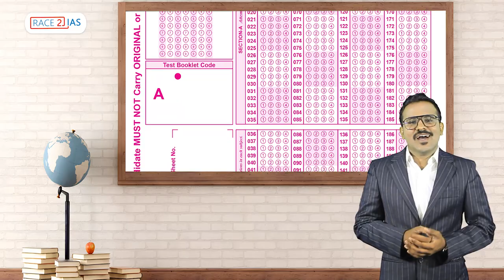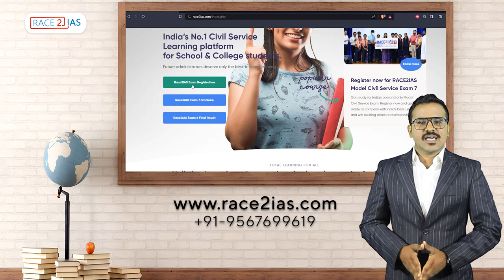ഡൽഹി യാത്രയും 10 ലക്ഷം രൂപയുടെ സമ്മാനങ്ങളുമായി Race2IAS Exam Edition 7 | IAS IPS IFS Malayalam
RACE2IAS Model Civil Service Exam is India’s only exam of its kind available for students from Class 6 to know their aptitude to become a Civil Service Officer. Anyone from Class 6 and above can register for the exam. Launched in 2017, RACE2IAS Exam offers students the best national platform to compete and helps students identify their level to prepare in advance. An exam which has no parallels in the country gives students a unique opportunity to deal with questions set on the IAS exam pattern at a young age. The age-appropriate questions prepared by serving/retired Civil Servants provide students a real taste of the exam. Winners of the Mains exam get a chance to meet eminent Civil Servants in the final round of Personality Test.

Thrilling Three Levels of Challenge:

Prelims

Mains

Personality Test

Two Categories:

Category 1: Class 6 to 9

Category 2: Class 10 and above

Grand Prizes Worth Rupees 1 Million

Top performers in each category will win exciting prizes and scholarships and exclusive trip to India's Capital:
First 5 rank holders students across both categories win a captivating 4-day trip to the heart of the nation, New Delhi.

Explore historical landmarks, experience governance in action, and be inspired by the nation's heritage

Call / Whatsapp
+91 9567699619 for more details

ശ്രദ്ധിക്കുക: ഇത് സ്കൂൾ - കോളേജ് കുട്ടികൾക്കായുള്ള ഒരു മാതൃക സിവിൽ സർവീസ് പരീക്ഷയാണ്. ഇതിന് കേന്ദ്ര സർക്കാരുമായോ UPSC യുമായിട്ടോ ഒരു ബന്ധവുമില്ല. പരീക്ഷാനന്തരം മേൽപറഞ്ഞ സമ്മാനങ്ങൾ അല്ലാതെ യാതൊന്നും ലഭിക്കുന്നതല്ല.